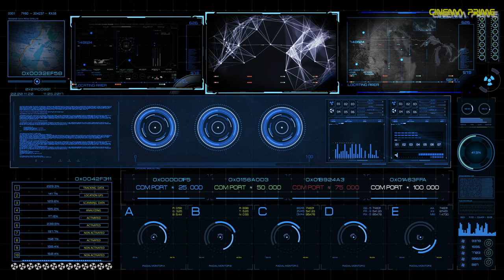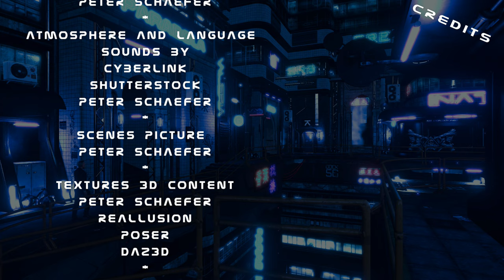Episode 10 - Agenten in Lebensgefahr - Die erste Mission von Verenas Agenten geht schief.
Willkommen zum neuesten Video auf meinem Kanal! Heute präsentiere ich euch eine actiongeladene Science-Fiction Geschichte, die euch in ihren Bann ziehen wird.
In diesem Video begleiten wir Verenas Agenten Lea und Liam bei ihrer ersten Mission, die alles andere als nach Plan verläuft. Als sie einen Diebstahl aufklären, geraten sie in noch größere Schwierigkeiten und müssen sich im Kampf gegen einen professionellen Killer beweisen.
Die beiden Detektive überstehen die gefährliche Situation nur dank ihrer Schutzschilde - ein normaler Mensch hätte keine Chance gehabt. Doch wer steckt hinter all dem und was hat er vor?
Dieses Video richtet sich an alle Fans von Science-Fiction und Action, die auf der Suche nach einer spannenden Geschichte sind. Also lehnt euch zurück und lasst euch von unserer aufregenden Erzählung mitreißen!
Und vergesst nicht, mir in den Kommentaren zu sagen, wie euch das Video gefallen hat. Ich freue mich auf eure Meinungen und Feedbacks.